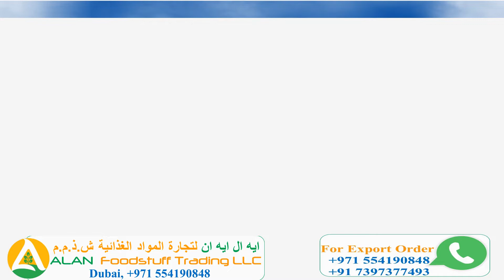SriLanka Dubai Fruits Vegetables Market Price_12_02_2020 ALAN_Foodstuff_Trading_LLC